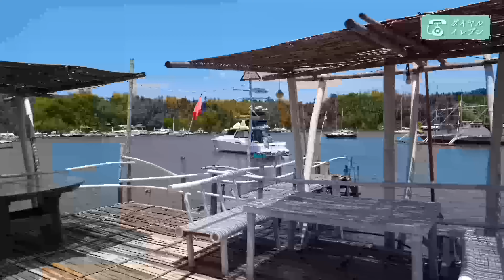【フィリピンの面白体験】フィリピンの伝統漁船に乗ってみたら最高だった！（田舎町ドゥマゲテ）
フィリピンの田舎町ドゥマゲテ周辺では、今も昔ながらのボートで漁が行われています。
伝統漁船に乗って体感する海の近さ、地元の文化、そして秘密基地のような廃船探検をお楽しみください♪

「ダイヤルイレブン」では、南国フィリピンのリゾート、レストランやカフェ、歴史スポット、その他さまざまな観光地を動画で紹介しています。
海外旅行が難しい今だからこそ、動画を通してフィリピンを実際に旅行した気分を味わっていただけたらとても嬉しいです。

chie（動画制作・ナレーション）
バックパッカー歴20カ国。2018年12月よりフィリピン・ドゥマゲテ在住。
動画編集・ライティング・グラフィックデザインなどを請け負うリモート型フリーランサー。

シブラン港
Sibulan Port

廃船がある場所
Location of the abandoned Ferry